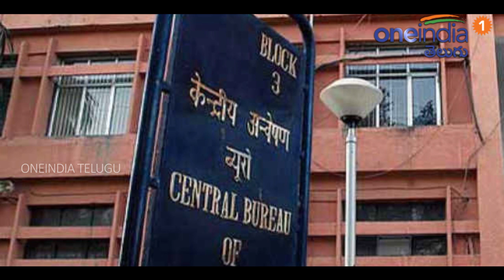కర్ణాటక ఎన్నికల్లో బీజేపీని ఓడించాలని తెలుగుదేశం నాయకుల పిలుపు | Oneindia Telugu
A senior Minister in the Naidu Cabinet said that the Central government is preparing ground for a CBI enquiry on the Pattiseema project as a part of its witch-hunt against Mr Naidu.

ఏపీ సీఎం చంద్రబాబుకు బీజేపీ భయం పట్టుకుందన్న ప్రచారం జరుగుతోంది. హోదాపై కేంద్రానికి వ్యతిరేకంగా పోరాడుతున్న నేపథ్యంలో.. తనపై కక్ష సాధింపు చర్యలు ఖాయమని ఆయన భావిస్తున్నారట.
కర్ణాటక ఎన్నికల తర్వాత ఆ దిశగా కేంద్రం అడుగులు వేయవచ్చునని ఇప్పటికే టీడీపీ ప్రభుత్వానికి సమాచారం అందినట్టు తెలుస్తోంది. అందుకే కర్ణాటక ఎన్నికల్లో బీజేపీని ఓడించాలని తెలుగుదేశం నాయకులు సైతం పిలుపునిస్తున్నారని పరిశీలకులు అంటున్నారు.
సీఎం చంద్రబాబు సైతం కేంద్రం తనపై కుట్రపూరితంగా వ్యవహరిస్తోందని స్వయంగా పేర్కొన్న సంగతి తెలిసిందే.
మరోవైపు మంత్రి నారా లోకేష్, టీడీపీ ప్రభుత్వంపై పవన్ కల్యాణ్ చేసిన అవినీతి ఆరోపణలను రాష్ట్ర బీజేపీ నేతలు సైతం సమర్థించిన సంగతి తెలిసిందే. రాష్ట్రంలో పార్టీని దోషిగా నిలబెట్టేందుకు చంద్రబాబు, ఆయన అనుకూల మీడియా తీవ్రంగా ప్రయత్నిస్తున్నాయని, దీన్ని ఉపేక్షిస్తే మరింత డ్యామేజ్ తప్పదని బీజేపీ నేతలు కేంద్రానికి చెప్పినట్టు ఊహాగానాలు వినిపిస్తున్నాయి.
రాష్ట్ర బీజేపీ నేతల ఫిర్యాదులు, కేంద్రంపై టీడీపీ విమర్శల దాడి పెరిగిపోతున్న నేపథ్యంలో ఇక చంద్రబాబు పట్ల కఠినంగా వ్యవహరించడానికే కేంద్రం సిద్దపడిందని తెలుస్తోంది. ఇందులో భాగంగా పట్టిసీమ ప్రాజెక్టుపై సీబీఐ విచారణ కోసం పావులు కదుపుతున్నట్టుగా జాతీయ మీడియాలో వార్తలు వస్తున్నాయి.
పట్టిసీమ ప్రాజెక్టులో అవినీతి జరిగిందని గతంలో బీజేపీ ఎమ్మెల్యే విష్ణుకుమార్ రాజు సైతం అసెంబ్లీ సాక్షిగా ఆరోపణలు చేశారు. కేవలం మట్టి తవ్వకాలకే రూ.192కోట్లు వృథా చేశారని ఆరోపించారు. దీనికి తోడు కాగ్(కంప్ట్రోలర్‌ అండ్‌ ఆడిటర్‌ జనరల్‌) నివేదిక సైతం పట్టిసీమలో రూ.371కోట్లు దుర్వినియోగం అయినట్టు తెలిపింది. ఇక కాంట్రాక్టర్ల కోసమే పట్టిసీమ ప్రాజెక్టు నిర్మించారని వైసీపీ చేస్తున్న ఆరోపణల సంగతి తెలిసిందే.